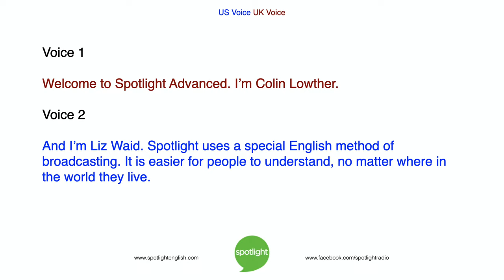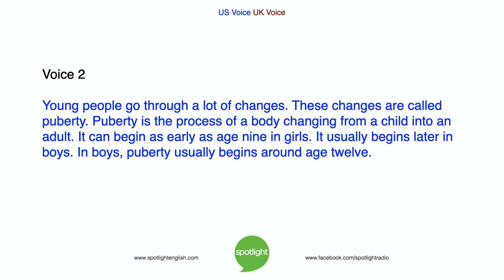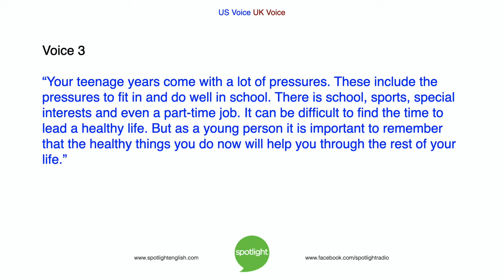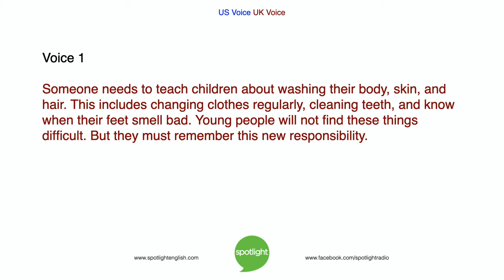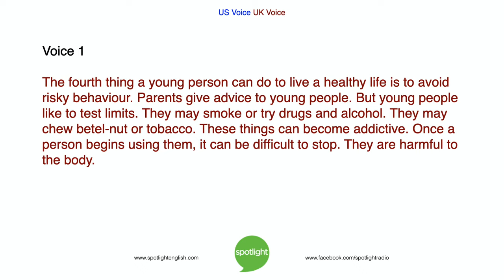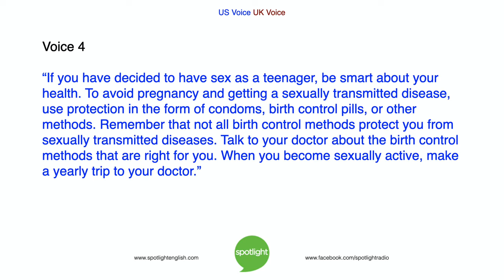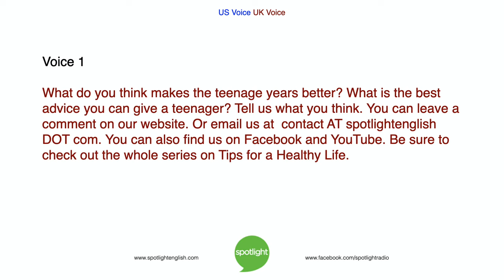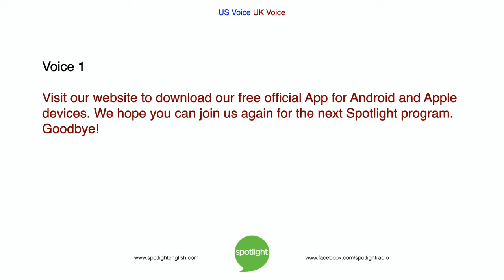Tips for Healthy Teenagers | ADVANCED | practice English with Spotlight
Do you know what it takes to be a healthy teen? In part three of this series, Colin Lowther and Liz Waid look at the complex issues that teens have to face as they grow into adults.